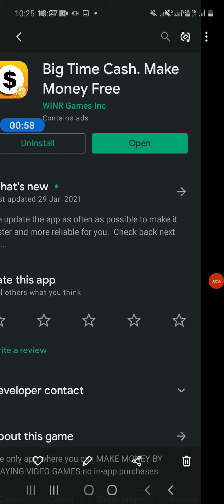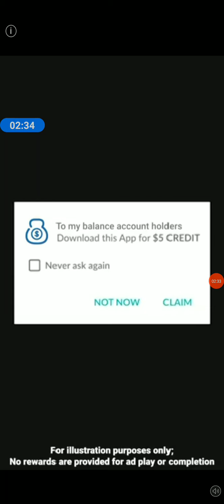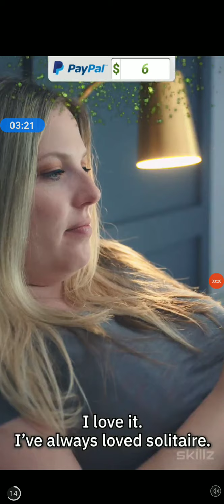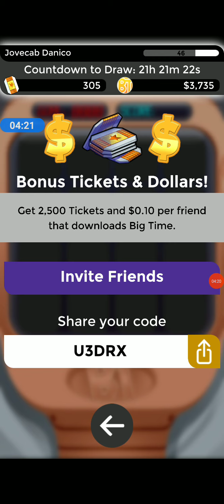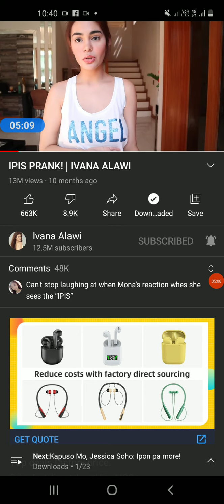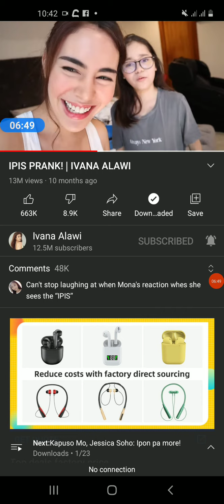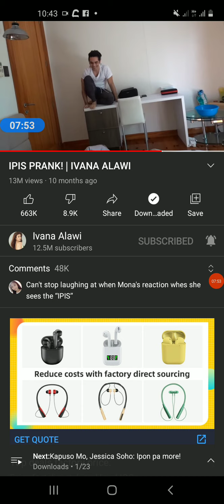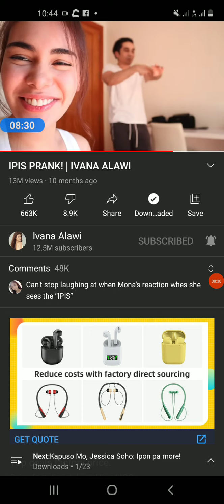BIGTIME INVITATION CODE U3DRX SUPER LEGET APPS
BIGTIME SUPER LEGET APPS..
INVITE CODE U3DRX
100% PAYABLE APPS